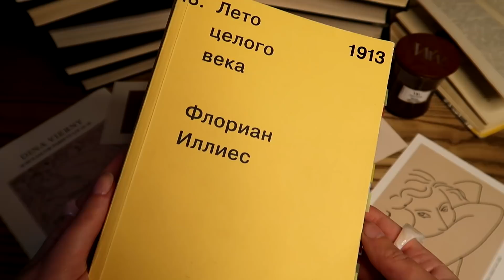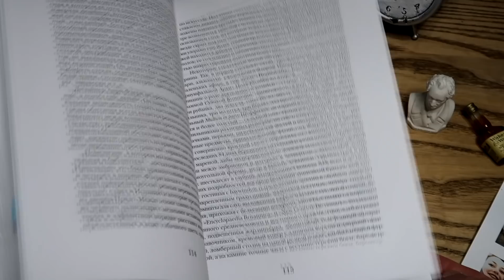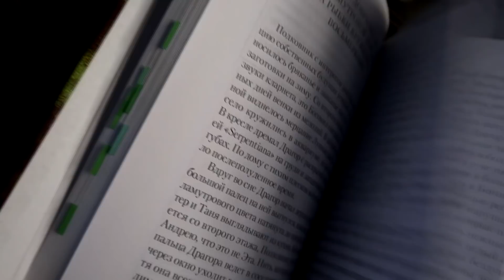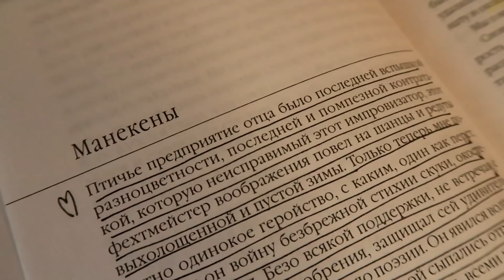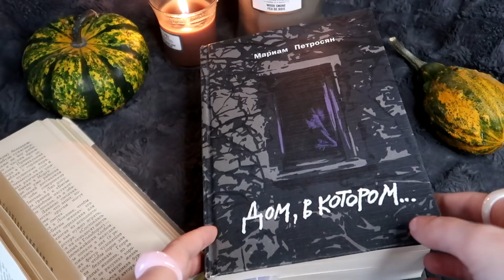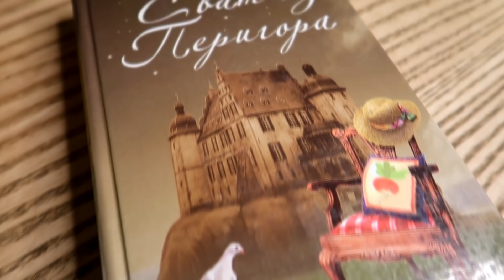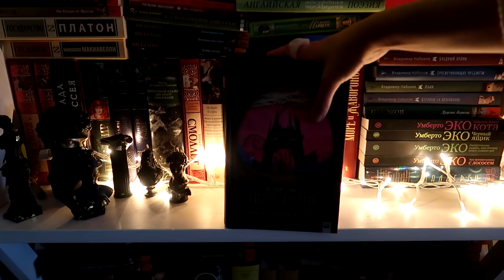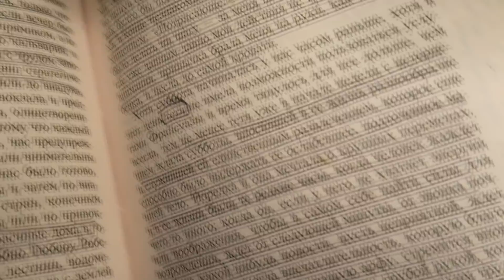10 САМЫХ ЛЮБИМЫХ КНИГ ВСЕЙ МОЕЙ ЖИЗНИ❤️❤️❤️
Привет, книгочеи и книгопокупатели! Сегодня самое важное видео всего моего канала - любимые книги. Надеюсь, вам оно понравится. Интересно, есть ли постоянные зрители, которые угадали все книги из списка? И не забывайте, конечно, писать о своих любимых книгах, мне будет очень интересно почитать.

ОСТОРОЖНО, СПОООЙЛЕРЫЫ!

Таймкод (но лучше не ловите спойлеры и смотрите без него):
00:00 здороваюсь с леди и джентльменами
01:15 Флориан Иллиес - 1913. Лето целого века
03:53 Жорж Перек - Жизнь способ употребления
07:21 Джек Керуак - В дороге
09:56 Горан Петрович - Атлас, составленный небом
12:41 Бруно Шульц - Коричные лавки, Санатория под Клепсидрой
15:35 Джон Ирвинг - Молитва об Оуэне Мини
18:24 Мариам Петросян - Дом, в котором
22:58 Джулия Стюарт - Сват из Перигора
26:29 Мервин Пик - Горменгаст
30:47 Марсель Пруст - В сторону Сванна

Если возникло желание поддержать:
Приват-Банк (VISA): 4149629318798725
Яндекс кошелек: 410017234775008